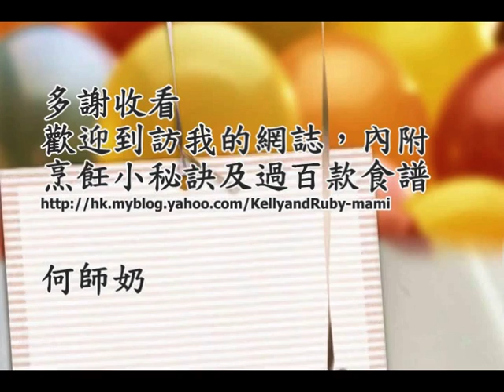菜肉雲吞製作方法(Part 3 豬肉+白菜仔混合方法) & (Part 4 簡易包雲吞方法)